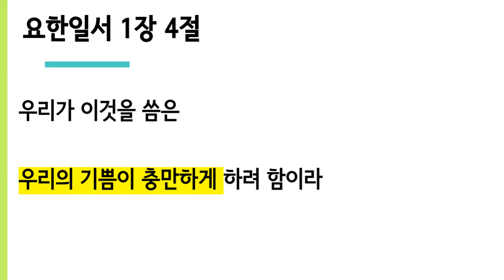성경이 말하는 "코이노니아"의 진짜 의미 (요일 2) - 죽알성교회 (2024년 1월 28일 주일설교)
* 오늘 설교부터 요한일서 본분 강해가 시작되었습니다.